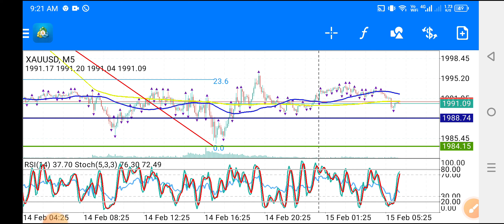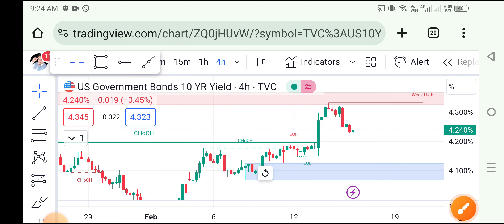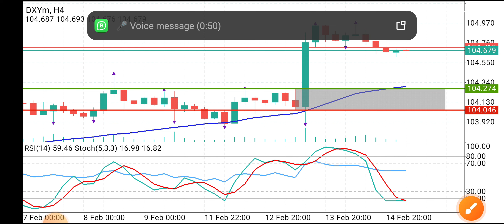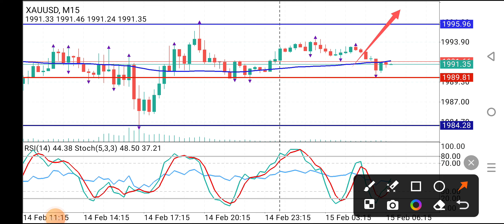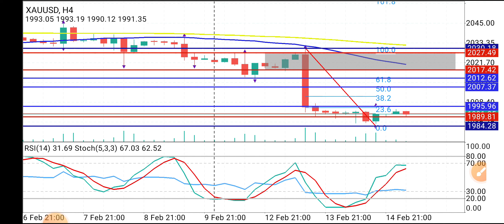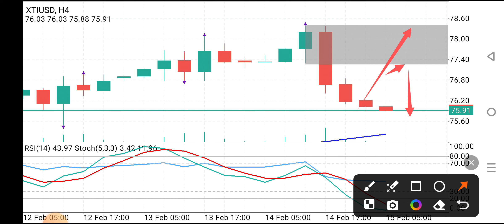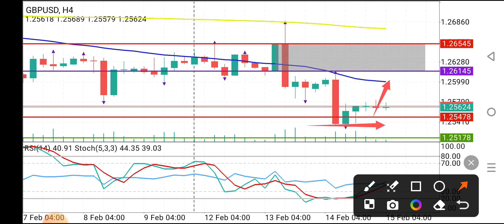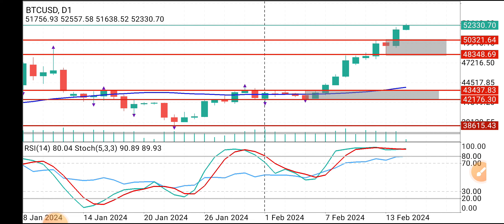Forex Gold Prediction Today Hindi 15Feb2024 | XAUUSD Analysis Urdu CrudeOil Forecast Strategy News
Covered Topics :
akmal forex
crude oil forecast today hindi
eurusd today analysis hindi
gold prediction today hindi
xauusd
xauusd analysis
xauusd forecast
xauusd live
xauusd live signals
xauusd prediction
xauusd trading strategy
Regards
Recommended Brokers
OCTA FX
For Change IB Octafx 10708568
EXNESS
For Change IB EXNESS 16237893
UNIGLOB MARKETS